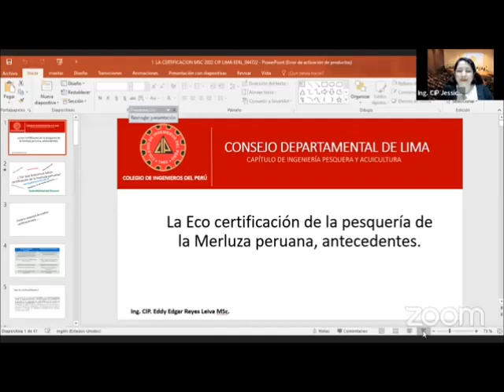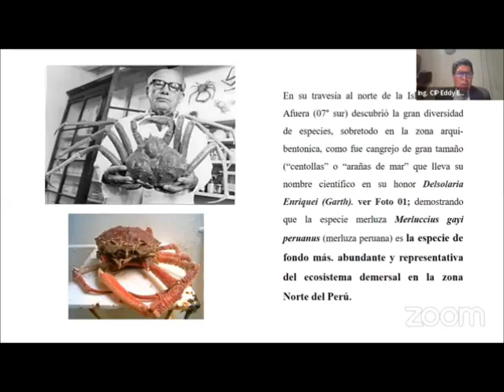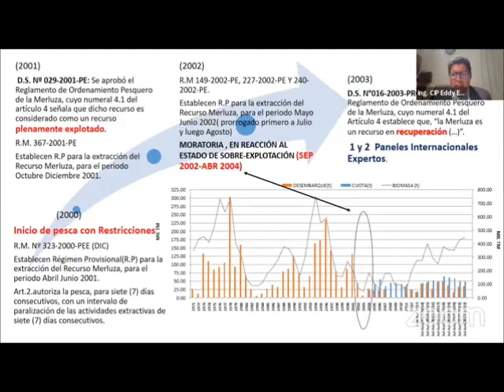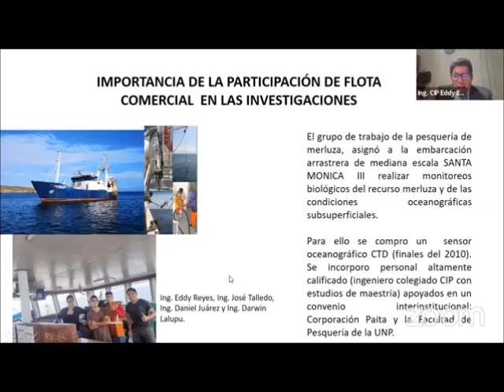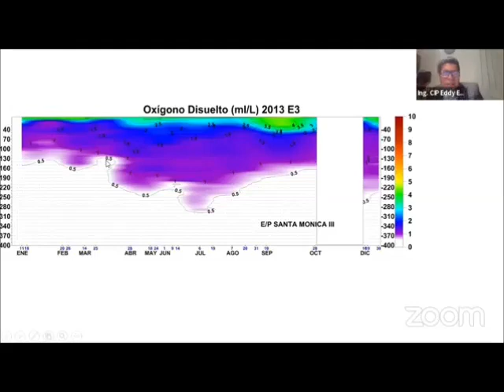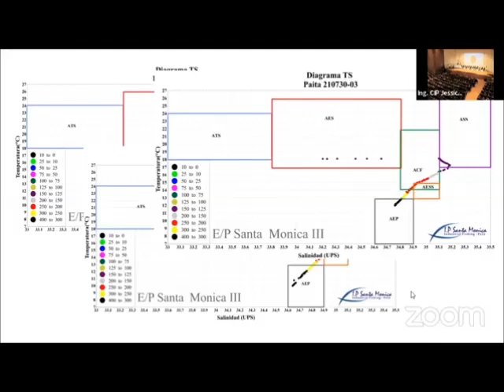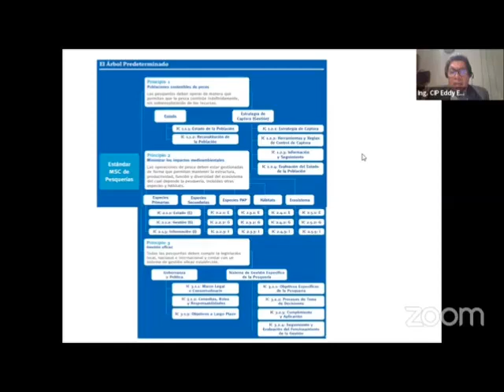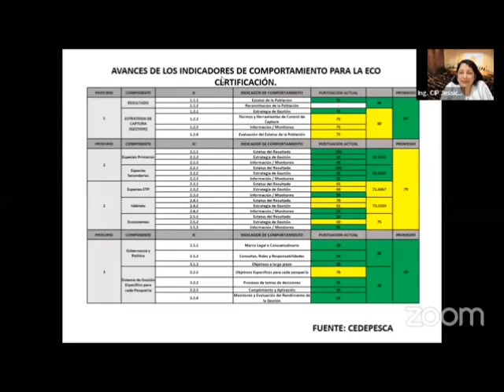Conferencia: La Certificación MSC de la Merluza en el Perú-Antecedentes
Expositor: Ing. CIP Eddy Edgar Reyes Leiva
Fecha: 29 de agosto 2022